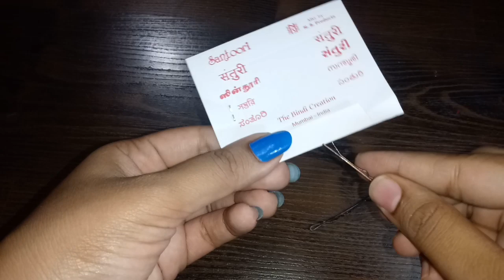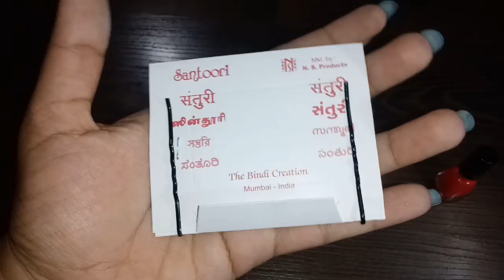10 Useful Tips and Trick for Everyday Life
6 life saving wedding hack you must try

Beauty hacks in tamil, life saving beauty tips,wedding makeup,easy,affordable"useful tips in tamil,mylittleworld tamil

sunscreen face wash for beginner oily skin face cream facial pimples diy in tamil summer makeup tutorial starter kit ootd grwm natural makeup tutorials dewy budget hair care hair spa hair routine chemical free dry scalp ayurveda damaged hair how to style healthy leaks art all the way skincare routine toner primer vitamin c weight loss weight loss tips stay in shape  water weight loss hacks how to lose weight slim best conditioner review hair growth makeup essential haul drugstore products highlighter tips shopping how to apply lipsticks l
waterproof hair care products affordable stylish messy styling hairstyles for long hair blouse hacks